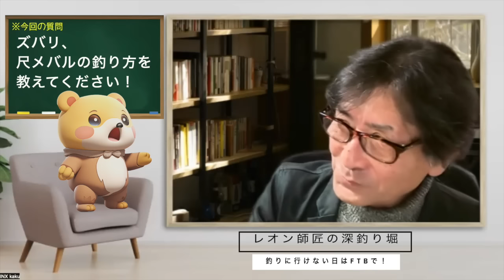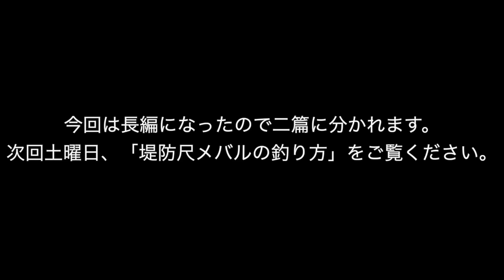全国津々浦々での圧倒的な経験と尺メバル実績を背景に、「尺メバルをどうしても釣りたいアングラー」へ贈る各地ロケーション毎の特別レクチャーその①【 尺メバルの釣り方指南】〜レオンの深釣り堀vol13〜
この動画はルアーの総合ニュースサイト「ルアーニュースR」連載【ライトゲームマニア】の連動動画です。ぜひ本誌原稿と合わせてご覧ください。

【神回決定！？】レオン加来匠の「尺メバル指南」 】

ケーススタディ①前編　「レンジの妙と使い分け」真実戦講座【めばるプラッギングの全て】   • ケーススタディ①前編　「レンジの妙と使い分け」真実戦講座【めばるプラッギン...